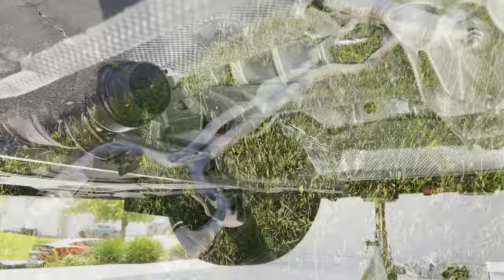How-To: Exhaust Removal & Install // Chevrolet Camaro 6th Gen // 2016-2024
This video will cover how to remove the factory OEM exhaust from the LT1 or LT4 V8, and install an aftermarket exhaust of your choice. In this video, we install a Corsa Xtreme+ cat-back system onto Matt's 2023 Camaro ZL1.

Thanks to @mike_budny for the music! Check out Unwritten Verses, coming soon to all the major platforms!

Skip-shift Eliminator for TR-6060 Manual Transmission:

LED Side Markers:

Lift Pads:

ZL1 Addons Premium Magpuck:

Rotofab CAI for Camaro w/ LT4 V8:

Rotofab CAI for Camaro w/ LT1 V8:

Corsa Extreme Axle Back Camaro V8:

Adam’s Polishes Rolling Seat:

Bestool 4-Ton Jack Stand:

Esco 3-ton Jack Stand // Standard:

Esco 3-ton Jack Stand // Standard - 4-Pack:

Esco 3-ton Jack Stand // Low Profile:

22mm Wheel Socket:

22mm Extended Wheel Socket:

PB Blaster Penetrating Oil:

Lisle Exhaust Hanger Removal Tool:

7/8” / 22mm O2 Sensor Socket:

7/8” Combination Wrench:

1/2" Combination Wrench:

Milwaukee 1/2” Drive Socket & Wrench Set:

Milwaukee 3/8” & 1/4” Drive Socket & Wrench Set:

11mm Combination Wrench:

11mm Line Wrench:

Compact LED Flashlight:

Silicone License Plate Frames:

Purple Panda Lavaliere Microphone:

Chapters:
0:00 - Intro // Overview
0:45 - Lifting the car
0:55 - Tools Needed
2:12 - Under the car // removing the crossmember bracket
3:35 - Location of the factory flange, slip clamp, and O2 Sensors
4:14 - Removal of O2 Sensor *(DO NOT Remove Driver Side)*
5:12 - Removal Removal of clamp bolt // Exhaust flange nuts
6:44 - Lubricating the hangers
7:23 - Removing the suitcase/exhaust tip hangars behind the rear bumper
9:33 - Removing the exhaust from the hangers
10:50 - Loosen and remove factory exhaust
12:00 - OEM exhaust outside
12:20 - Slip clamp is welded on and factory robots suck
13:00 - Connecting the Corsa exhaust link pipes on
14:22 - Connecting the Corsa X-pipe
15:02 - Connecting the muffler pipes and mufflers
15:55 - Corsa exhaust tips installed // Everything lined up & tightened // Center bracket back on
16:30 - Cold start on Corsa with revs
17:47 - Exterior shot // Before & after audio
19:50 - Outro // Heard from a distance